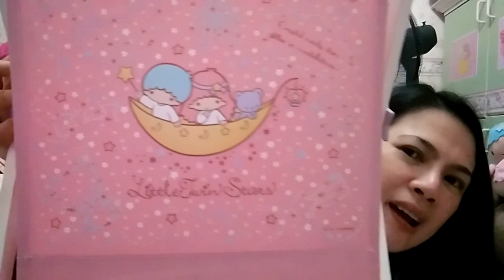Little twin stars haul..the HK magic 🎀💫🌟💕